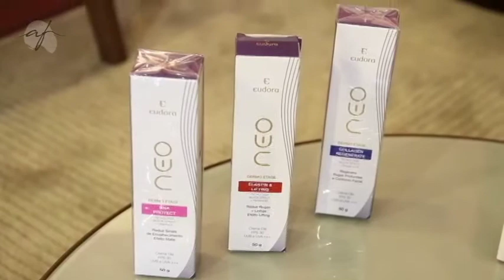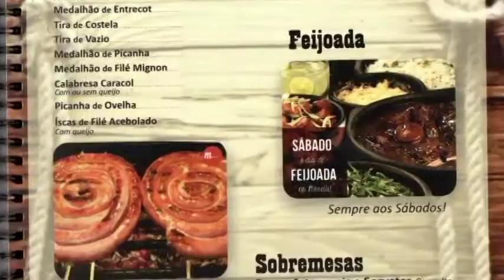PROGRAMA DO DIA 13/11/17